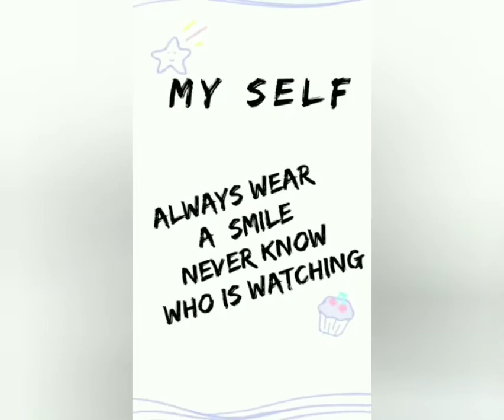it's me JHIDZ 10 YEAR 2020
my intro
follow me in my tiktok
JHIDZ10
FB PAGE DHIZ JHEN